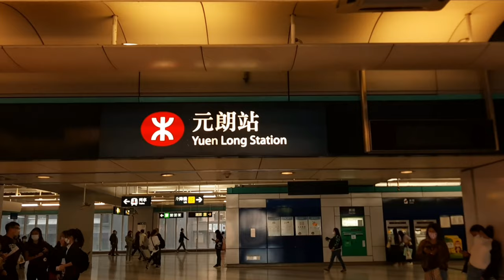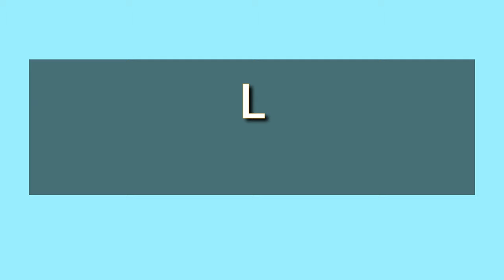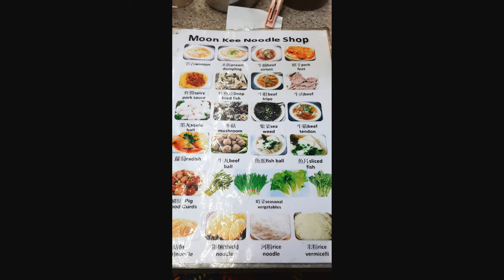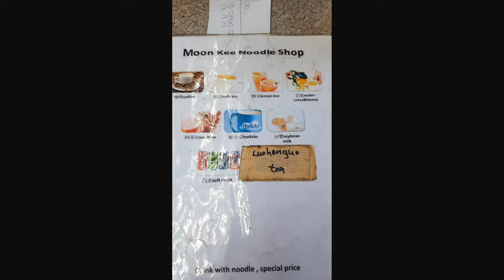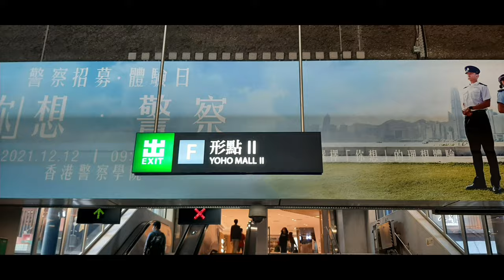Pagoda Park ||Yoho Mall || Yuen Long ||Jeddah Vlogs